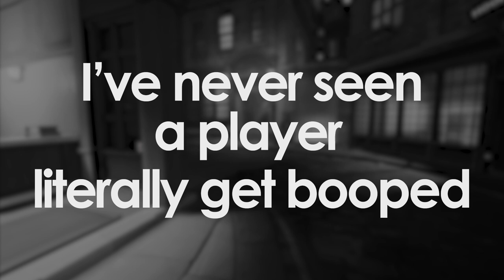GOATS ISN'T EVERYTHING | Chengdu Hunters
Chengdu Hunters actually made GOATS meta fun to watch. I was so nervous during their match against Vancouver when they showed how their comps could work against strong opponents. TY CHENGDU~

Matches
Chengdu Hunters vs. Guangzhou Charge
Seoul Dynasty vs. Chengdu Hunters
Chengdu Hunters vs. Florida Mayhem
Shanghai Dragons vs. Chengdu Hunters
Toronto Defiant vs. Chengdu Hunters
Vancouver Titans vs. Chengdu Hunters
Chengdu Hunters vs. Atlanta Reign